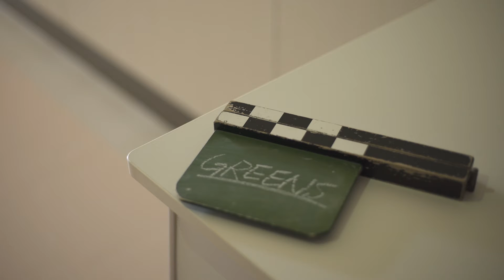映像制作サークル「GREENS」Promotion Video 2016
▽CAST
濱口聖仁/高折葉月/折戸彰良/吉見有可/山口李果/浅井政利/中谷悦穂/上田純平/福島大晟

▼STAFF
Cam.   萩原佑汰/福島大晟/濱口聖仁/高折葉月/高木日菜乃
Light.  趙娜/浅井政利/渡邉夏海
Mic.     折戸 彰良/高折葉月/山口李果
Costume Design. 吉見有可
Production Design. 下川愛里佳/渡邉夏海
Support. 辻彩加/松本彩/中谷悦穂/高木日菜乃/谷合加奈子/飯田雄平/今西創/小西優輝/小西紗矢
Edit.上田純平/萩原佑汰

Special Thanks
Music. YAJICO GIRL 「いえろう」

Producer.田上祐佳里
Director.上田純平